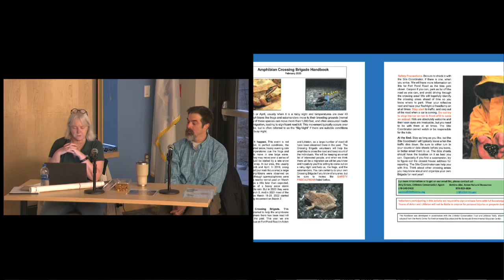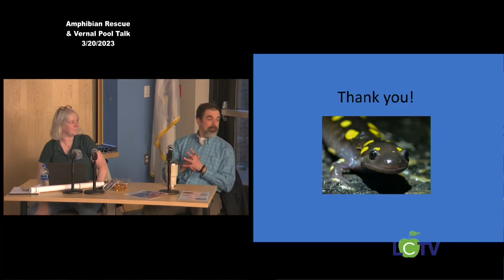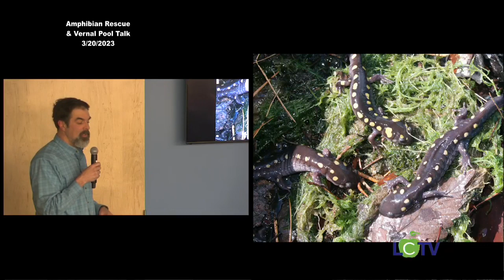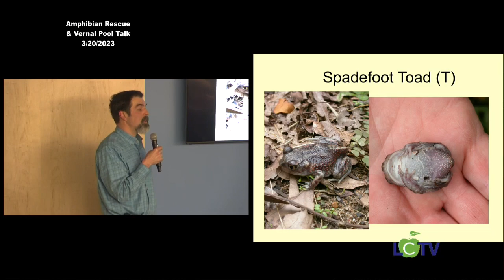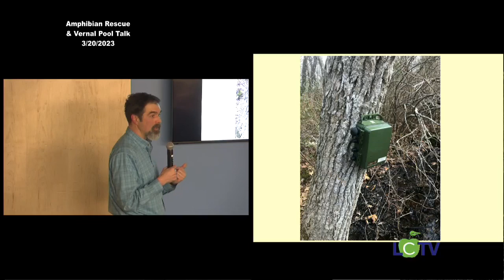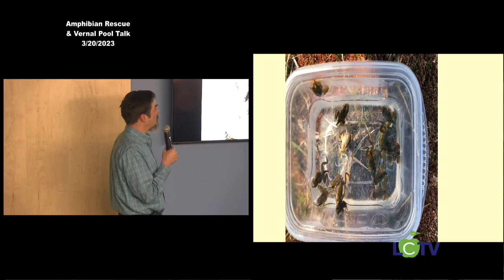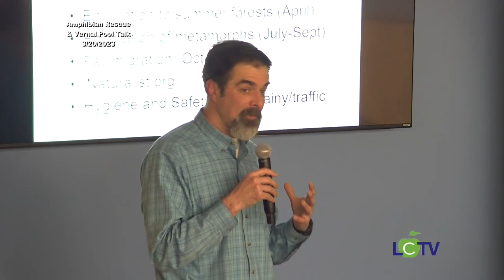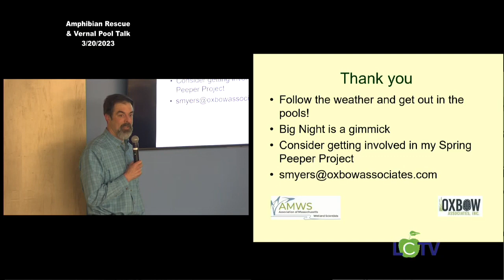AMPHIBIAN TALK 2023 03 20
Amphibian Rescue & Vernal Pool Ecology Talk  - March 20, 2023